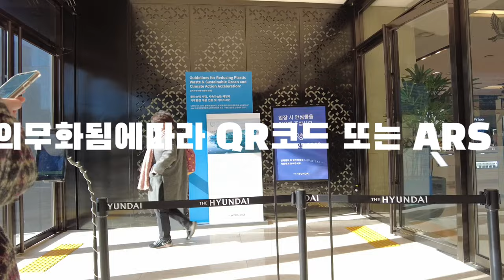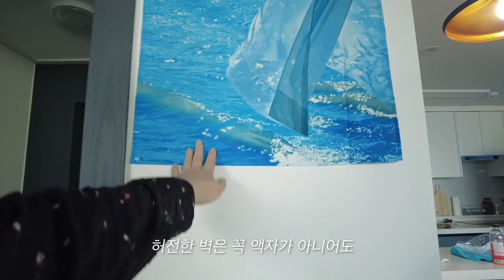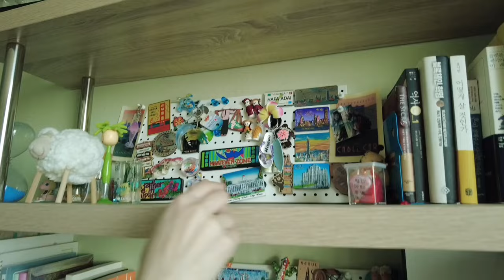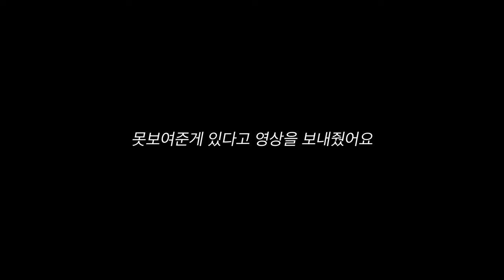SUB [남의집구경하기#1] 서울 월곡동 집들이 | 이솝 핸드워시, 뷰맛집, 딸기케이크, 만달라키 선셋 조명, 불멍 블루투스 스피커 Housewarming, Homeparty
남의집은 어떻게 꾸미고 사는지 구경해볼까요?
30대 2년차 신혼부부의집이에요

0:00 인트로
0:43 집들이
6:55 집주인 추천

[정보]
*카메라 : DJI 포켓 2
*영상폅집 : VLLO 앱
♬ 배경음악
Track : 286. 꿈의 왈츠
Track : 겨울은 따뜻하다